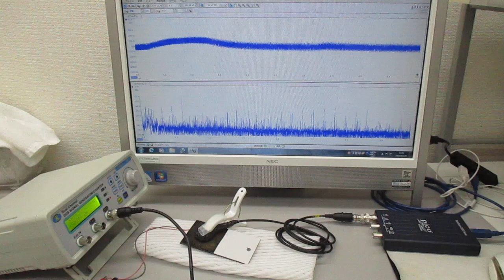オーダーメード対応超音波発振制御プローブの製造技術（特性テスト）